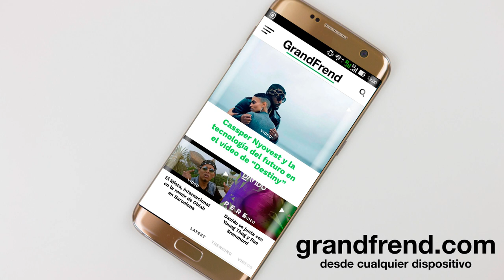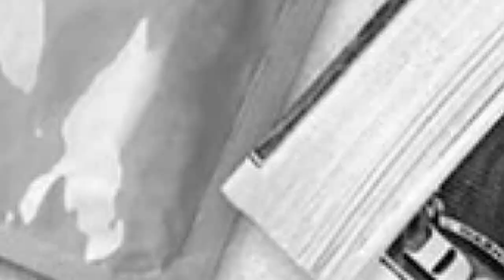Best Clan Boyz x Star Niggas Boys - Moboble (con Kevin Barner y Jose Brad)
Best Clan Boyz x Star Niggas Boys interpretando "Mo Boble" con Kevin Barner y Jose Brad. 2018